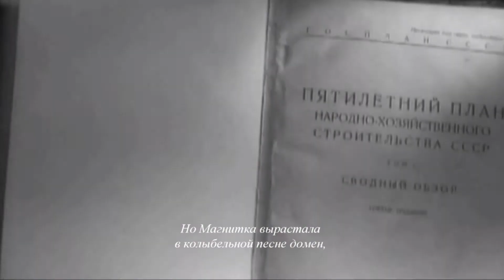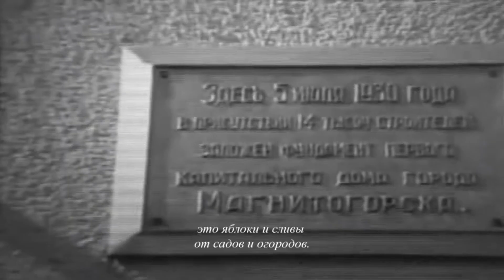Милый город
Милый город. Стихи Риммы Дышаленковой. Музыка Александра Мордуховича. Аранжировка  Владимира Сидорова. Исполняют Елена Стельмахович и Лариса Цыпина. 1999.